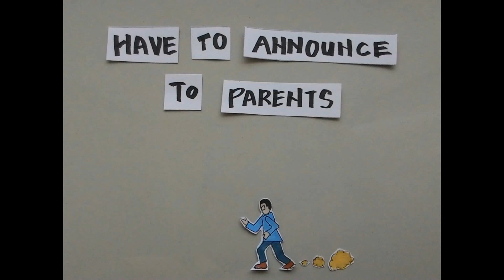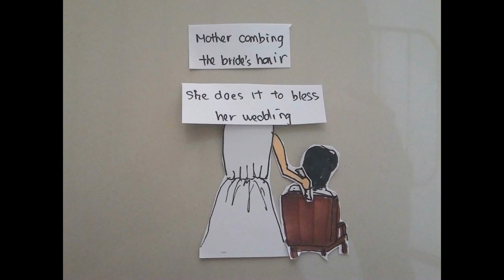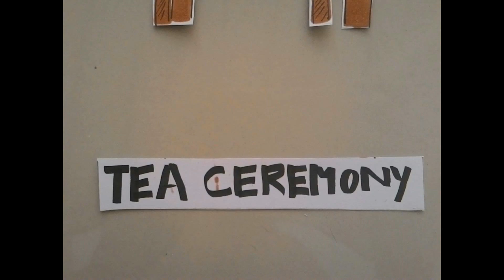cnc project 1 back to our roots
Clara Lee Pei Lin
0324495